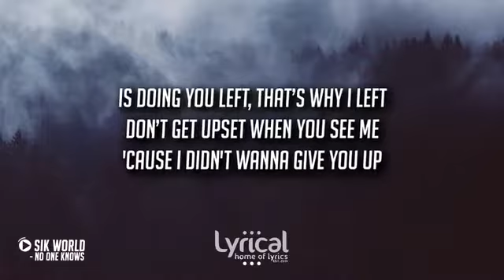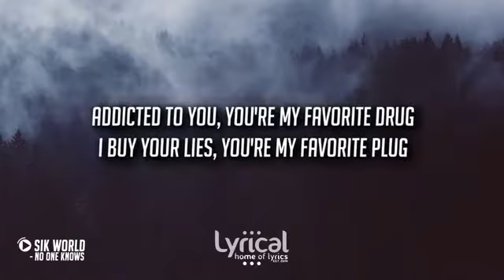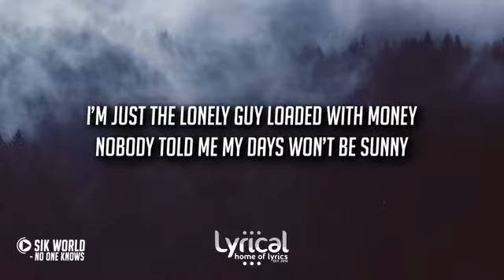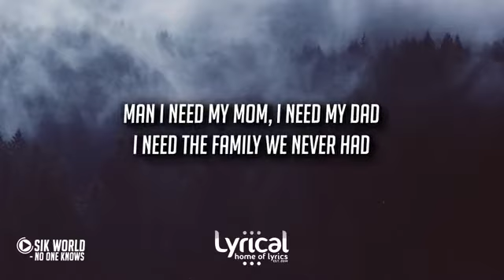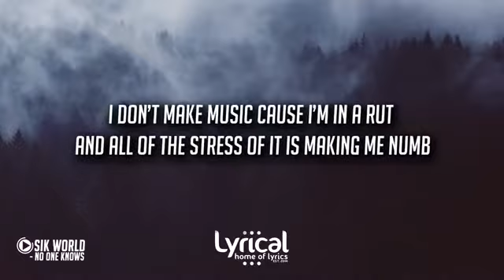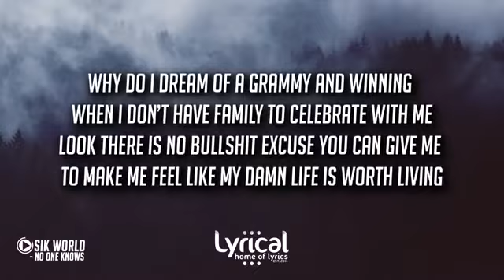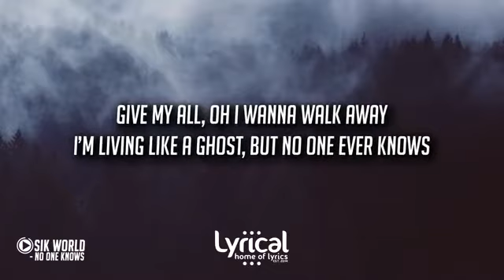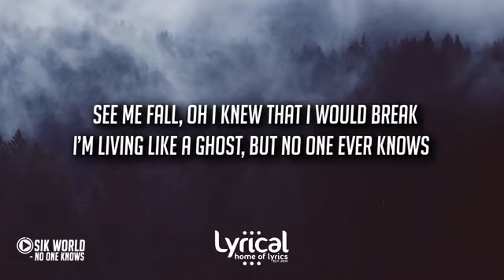Sik World - No One Knows (feat. Axyl) (Lyrics)